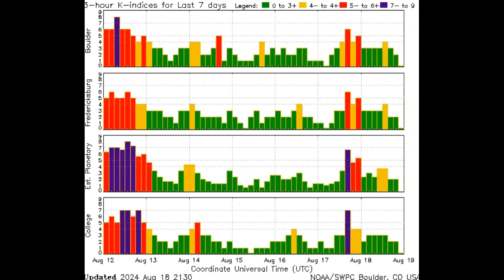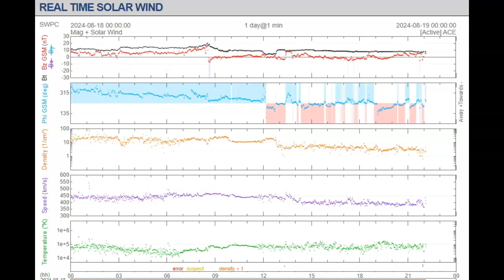Geomagnetic Storm Continues But Our KP Indexes Do Not Reflect It?